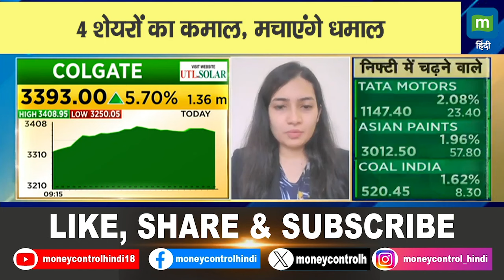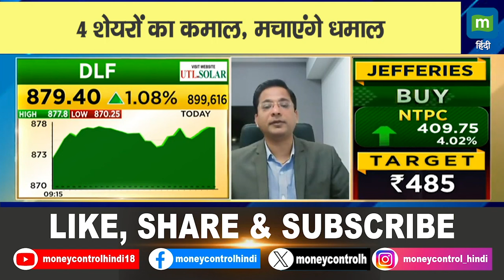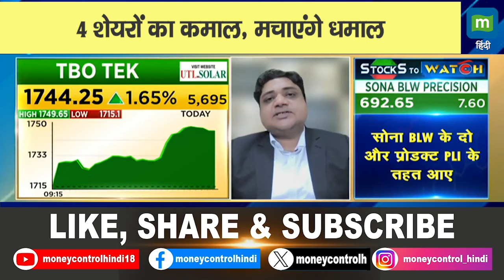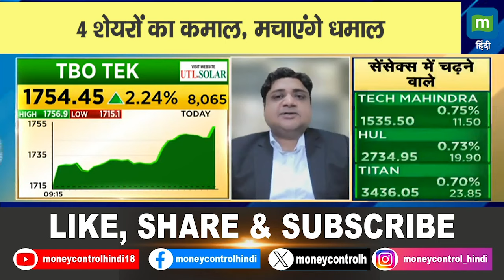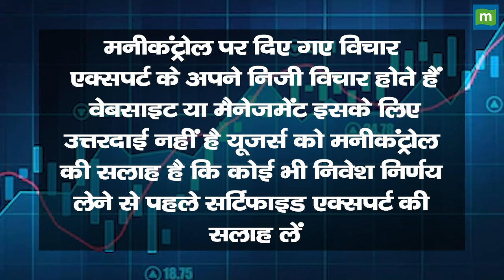Top Money Making Stocks | चार का चौका, मुनाफा पक्का | Colgate, DLF And More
Top Money Making Stocks | 4 के चौका में हम 4 Elements पर करेंगे चर्चा और Experts से जानेंगी उनकी Stock Picking और कहां लगा रहे वह दांव, देखें वीडियो | 4 Ka Chauka Picks